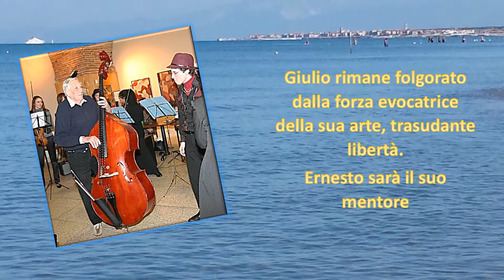poesie in jazz senza guinzaglio e senza padrone - presentazione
breve descrizione della performance